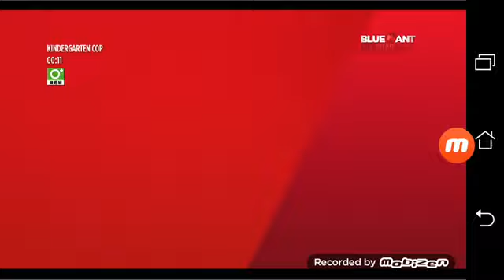Kindergarten Cop - Blue Ant Entertainment Intro